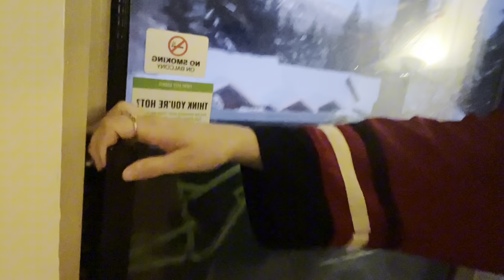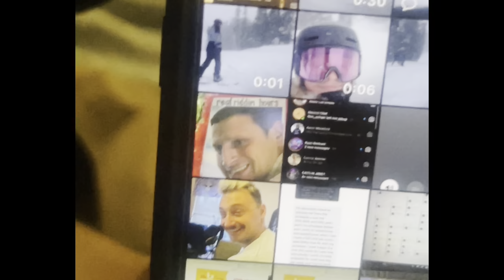Seeing my brother after 16 months apart!! (whistler vlog)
How lovely to be reunited with my brother after so long apart.